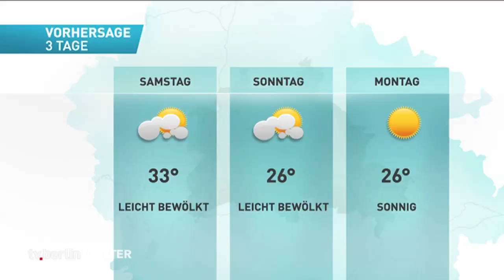vom 02.August 2018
Gleich in den tv.berlin Nachrichten

Bäderbetriebe verteidigen Einlass-Stopps
Eisbären starten Saisonvorbereitung
13-jähriger Junge aus Marzahn vermisst
Fahndung nach Trickdieben
Fast jeder dritte Berliner hat Migrationshintergrund

das Wetter